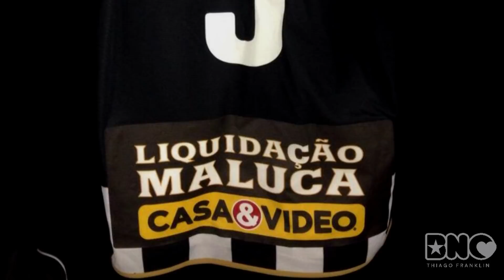QUAL SERÁ O NOVO FORNECEDOR DE MATERIAL ESPORTIVO DO BOTAFOGO? TEXTOR ABRIU O JOGO SOBRE O TEMA!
O que é Impedimento - Páginas Deborah

Leonardo Dantas